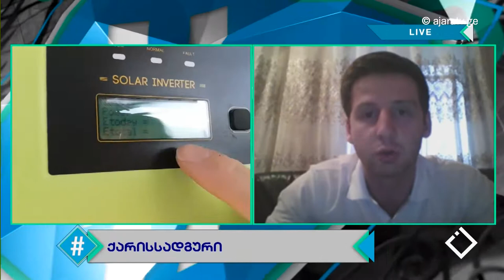ქარის სადგური / თორნიკე დარჯანია / ჰეშთეგი / Hashtag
📢 'ქართლის ქარის ელექტროსადგურის აქციები საქართველოს საფონდო ბირჟაზე განთავსდება' - ეს გადაწყვეტილება დღეს, 22 ივნისს, მთავრობამ სხდომაზე მიიღო.

👉 რას შეუწყობს ხელს აღნიშნული სიახლე და როგორ აფასებს მას 'ჰელიოს ენერჯი ჯორჯია' - ს დამფუძნებელი - თორნიკე დარჯანია